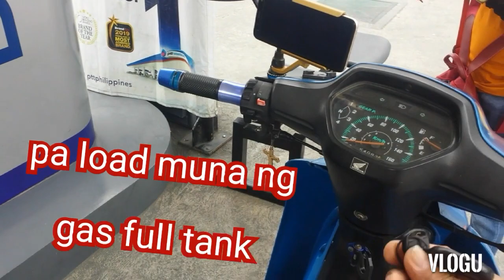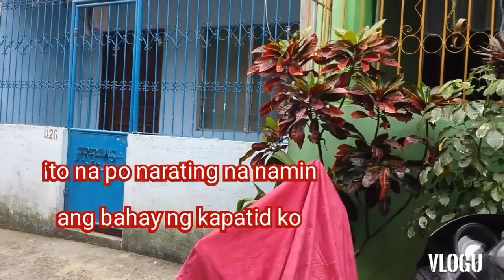Ride to Pinagbuhatan Pasig City // Attend the Christining Celebration